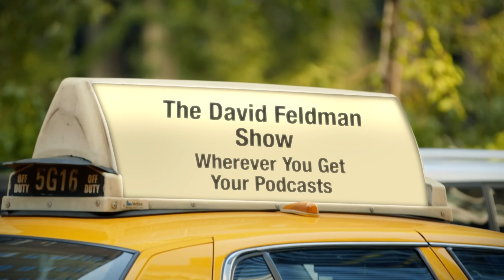Biden Lashes Out At Trump Over Troops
In this highlight, Biden's had enough with Trump's phony patriotism, and lashed out at the former president for his deplorable comments about our troops.